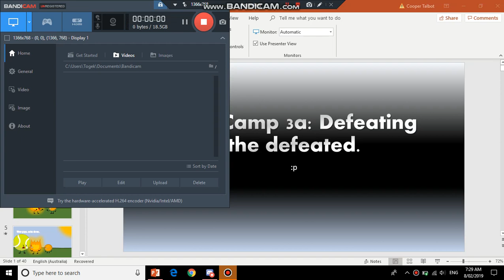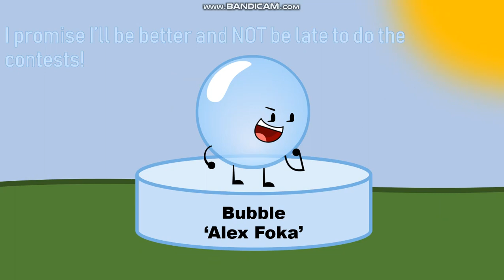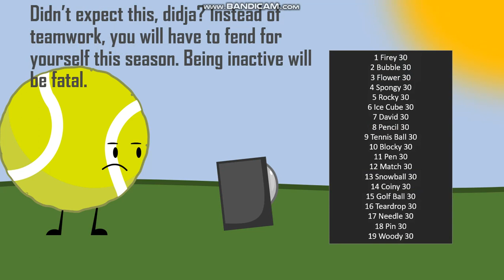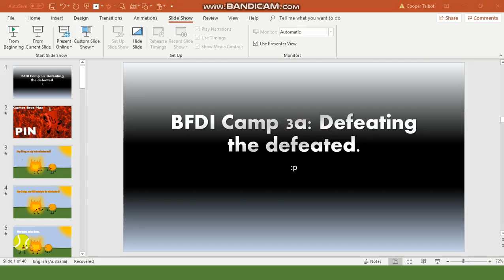BFDI Camp 3a: Defeating the Defeated